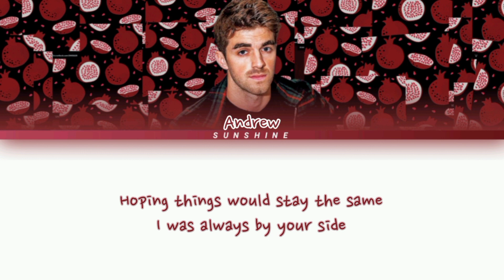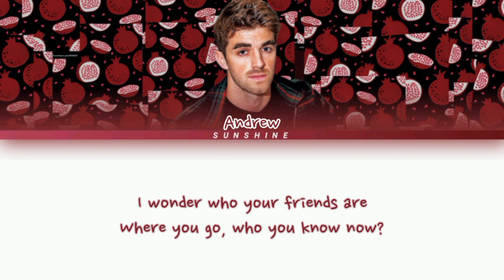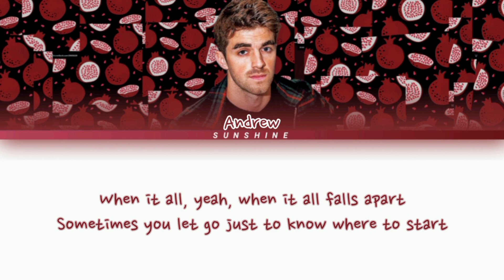The chainsmoker “ ipad” Lyrics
Songwriters: Alexander Pall / Andrew Taggart

Album: iPad

Released: 2022

Genre: Dance/Electronic

SME
On behalf of: Disruptor Records/Columbia